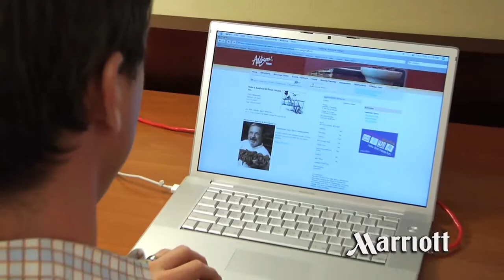Marriott Quorum Marketing Video